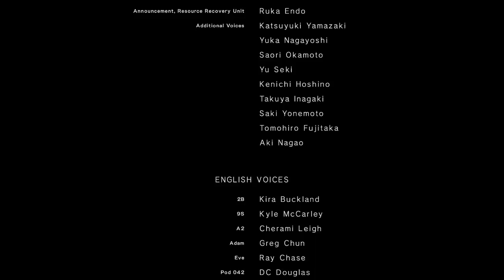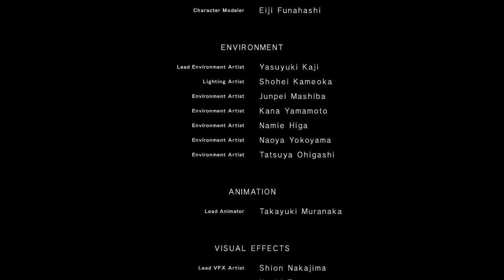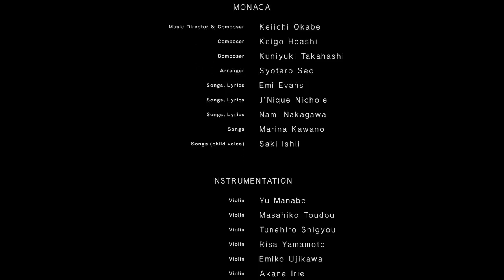NieR:Automata # 26 【2周目END】 イヴとの決着 【PC】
2周目の最後になります。
アダムを殺されたイヴは憎悪を纏い、2Bと9Sの前に現れます。
今回のバトルでは、物理攻撃よりハッキングしてダメージを与えることになります。
イヴをなんとか倒したものの・・・9Sが物理的に汚染されてしまい最期は2Bの手で・・・
でも、パーソナルデータを機械生命体に残していたらしく、そのデータをまた9Sの素体に戻せば元通り。
こうやってみると、アンドロイドの自我は個体ではなく、結局はプログラムによるものなんですよね。
エンドロールの途中で、2Bを操作できるようになったので動かしていると、途中にも関わらず予告映像が流れました。
最後のほうに名前が載っているスタッフさん かわいそう・・・。・゜・(ノД`)・゜・。
次回からは3周目に突入です。